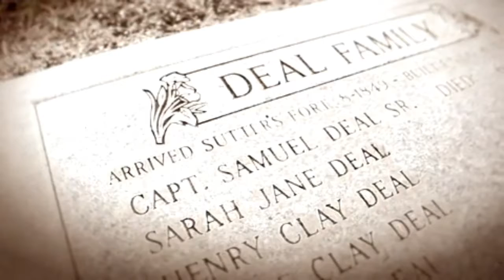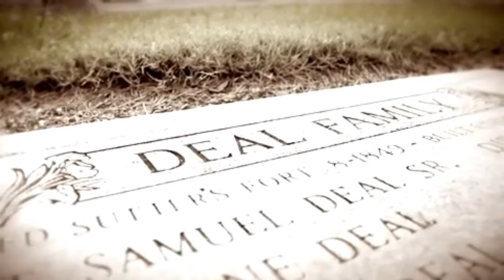Samuel Deal - Anytime Tours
During the Gold Rush crime ran rampant in the streets of Sacramento, but one man was determined to bring order to the city. Miss Ruby has the story of Samuel Deal, who was made Captain of the Sacramento Police Department during its rough early years.